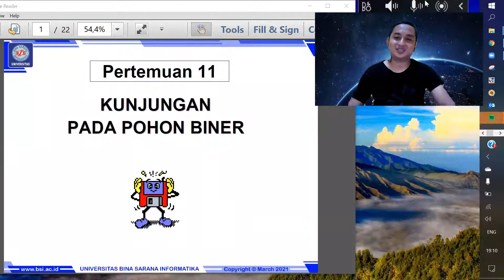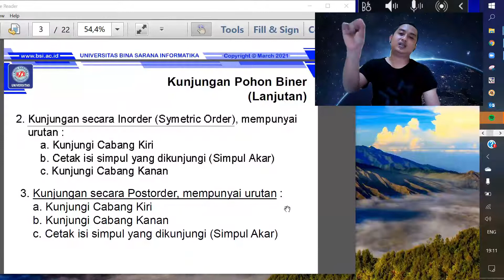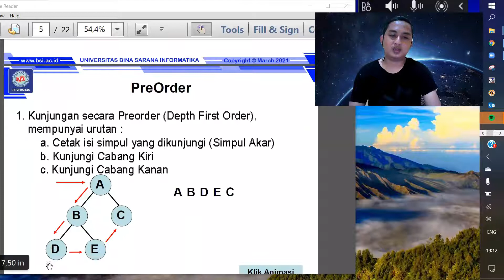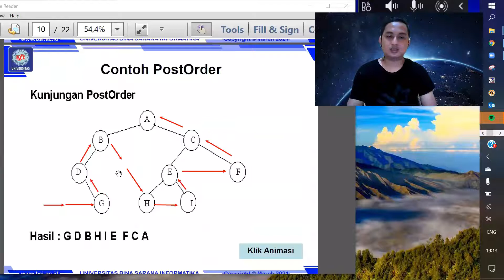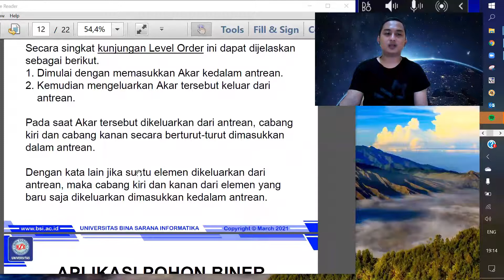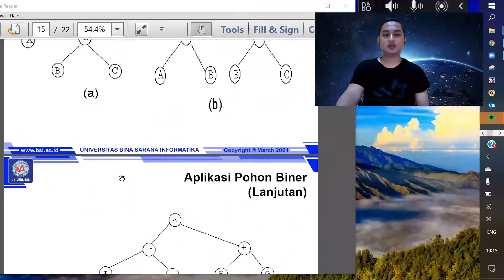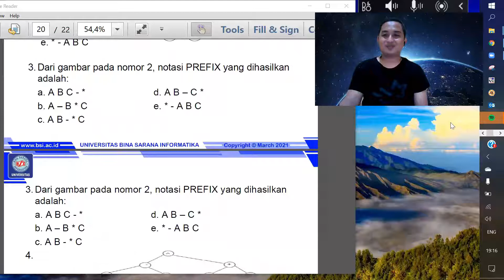Pertemuan Kunjungan Biner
Pada pertemuan 11 ini akan membahas tentang :
1.  Kunjungan Secara Preorder
2.  Kunjungan Secara Inorder
3.  Kunjungan Secara Postorder

Lebih lengkap nya silahkan dilihat video ini